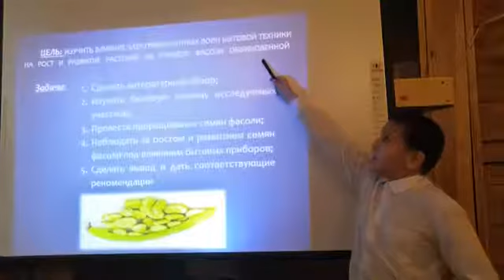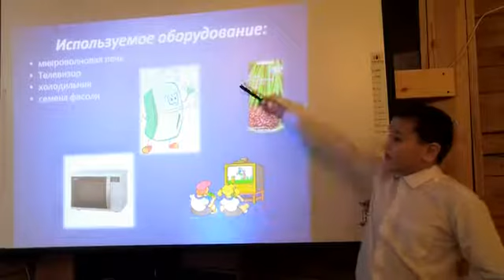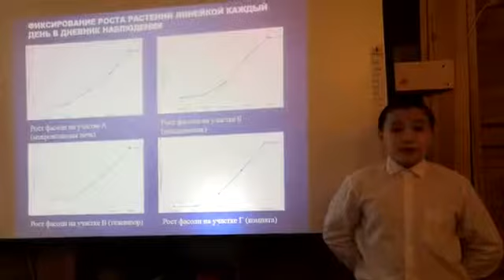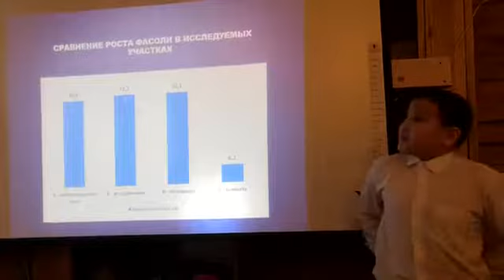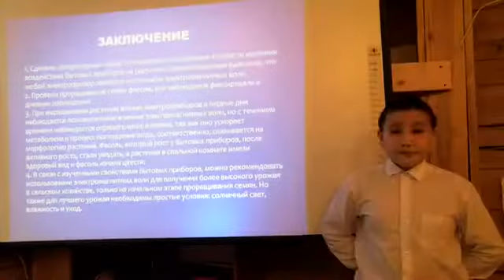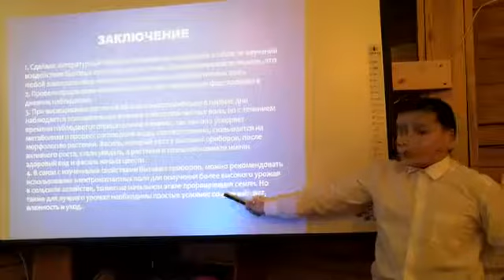Егоров Александр - Биология и медицина - Ботанические науки /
Тема: Влияние бытовой техники на рост развитие семян фасоли

Руководитель: ГАБЫШЕВА Галина Юрьевна, учитель биологии

Муниципальное бюджетное образовательное учреждение-Оросунская средняя общеобразовательная школа